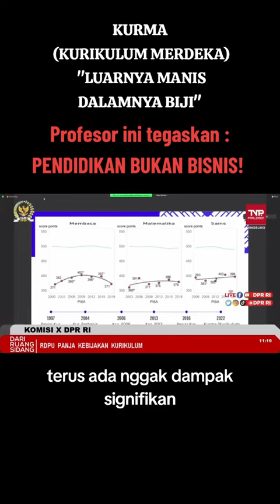Guru Bingung,Murid nya Tambah Bingung